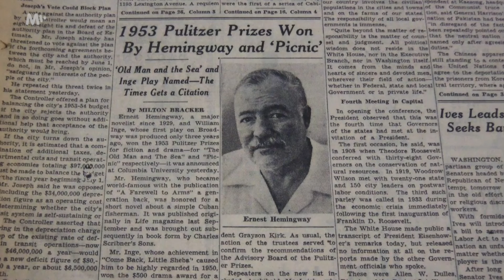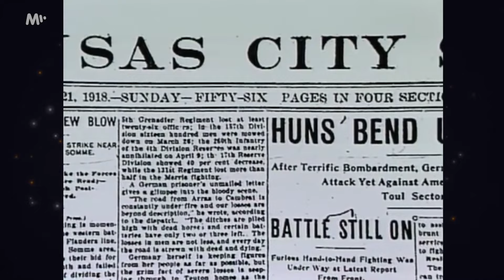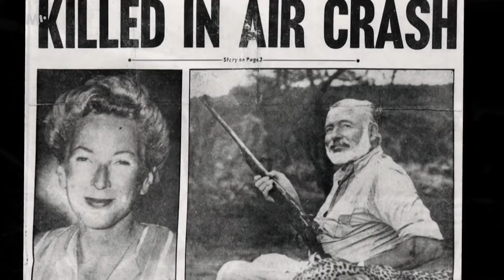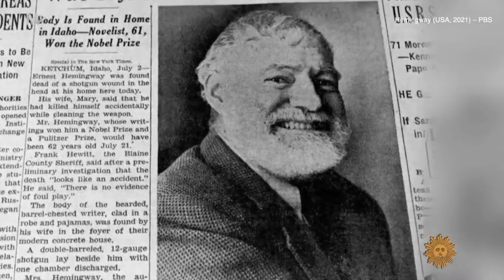Napínavý životní příběh držitele Nobelovy ceny Ernesta Hemingwaye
Pro více informací rozklikněte 👇 „Člověka je možné zničit, ale ne porazit.“ To je jedna z hlavních myšlenek tvorby Ernesta Hemingwaye, která mu přinesla v novele Stařec a moře – příběhu o statečném, byť marném, boji člověka s nepřízní osudu – definitvní slávu, Pullitzerovu a později také Nobelovu cenu. Zároveň je to titul, který znamená poslední spisovatelovo tvůrčí vzepětí. Poté už za svého života žádnou knihu nevydá a jeho pestrý a
dramatický životní příběh bude mít sestupnou tendenci.